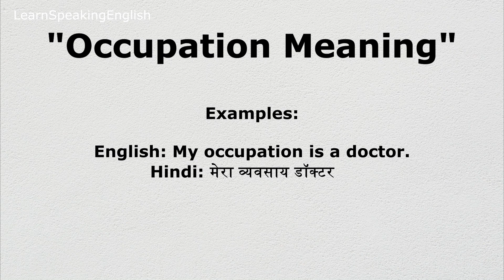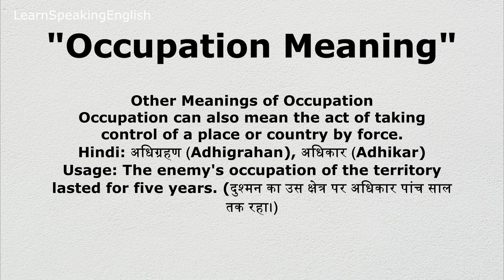Occupation Meaning Hindi | Occupation ka matlab | Occupation kya hota hai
इस वीडियो में आप OCCUPATION का हिंदी में मतलब समझेंगे also Occupation Meaning in English और उसके उदाहरण Example भी देखेंगे साथ में OCCUPATION का pronunciation भी सीखेंगें यानि की आप OCCUPATION के अर्थ के साथ साथ ये भी सीखेंगें की OCCUPATION को कैसे बोले या OCCUPATION को बोलने का सही तरीका क्या है ओर इग्ज़ैम्पल
Occupation meaning in Hindi : Get meaning and translation of Occupation in Hindi language with grammar,antonyms,synonyms and sentence usages
what is meaning of Occupation in Hindi? Occupation ka matalab hindi me kya hai (Occupation का हिंदी में मतलब ). Occupation meaning in Hindi (हिन्दी मे मीनिंग ) is धंधा.English definition of Occupation

Occupation refers to a person's regular work or profession. It's the activity or job that someone does to earn a living.

Hindi Equivalents for Occupation

व्यवसाय (Vyavasaya): This is the most common translation for occupation.
पेशा (Pesa): This also means occupation or profession.
धंधा (Dhanda): Often used for occupations that involve physical labor or trade.
जॉब (Job): This is an English word commonly used in Hindi.

occupation meaning in hindi
occupation meaning in english
vyavasay ka matlab
different occupations
career options in hindi
job titles in hindi
profession meaning in hindi
hindi to english translation occupation
english to hindi translation occupation
occupation vocabulary